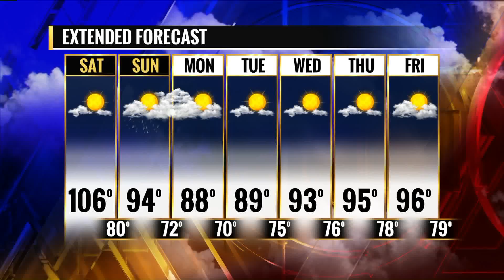FOX 2 9AM FAUX FRECKLES BY DIAMOND WHITE